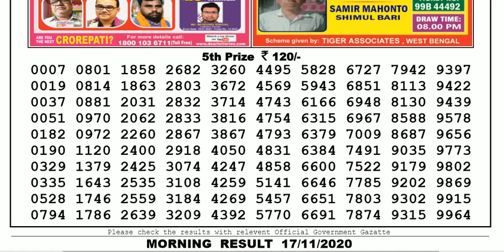Lottery Sambad Lottery Result 11.55am 17.11.20 Nagaland Lottery Live gdn